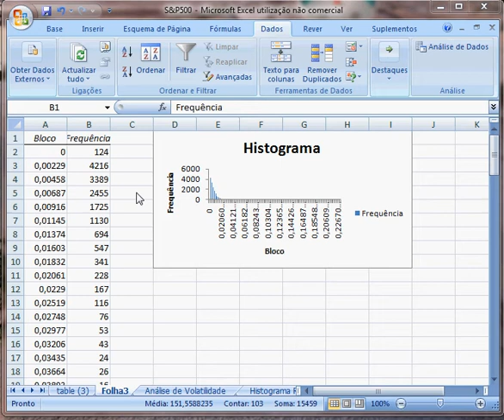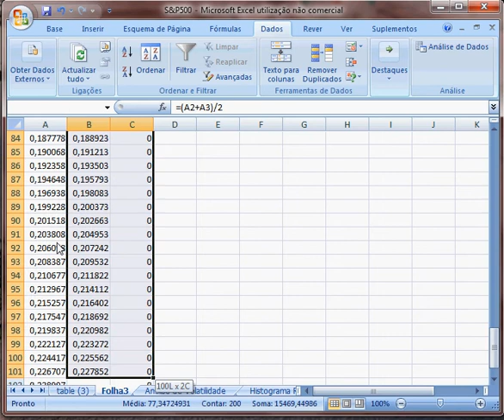Criticalidade Auto-organizada - Pt3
SOC - Parte 3